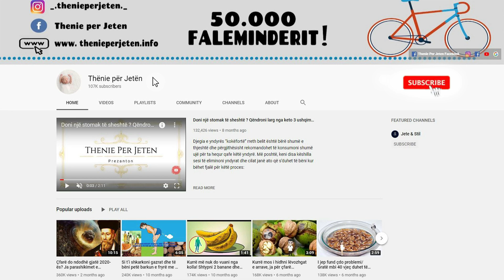Mjeket e mbajne sekret, por kjo është doza e duhur e jodit për tiroiden, ja ushqimet ku e gjeni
Mungesa e jodit pengon gjendrën e tiroides të prodhojë hormone të mjaftueshme për rritjen, metabolizmin dhe shumë procese të tjera të rëndësishme. Në mungesë të hormoneve, nivelet e energjisë bien ndërkohë që gjendja fizike dhe emocionale e njeriut përkeqësohet. Gjendra e tiroides ndodhet në pjesën e përparme të qafës dhe prodhon hormone T3 dhe T4 të cilat kanë një ndikim në zhvillimin fizik dhe mendor

Iodine deficiency prevents the thyroid gland from producing enough hormones for growth, metabolism and many other important processes. In the absence of hormones, energy levels fall while a person’s physical and emotional state deteriorates. The thyroid gland is located in the front of the neck and produces T3 and T4 hormones which have an impact on physical and mental development